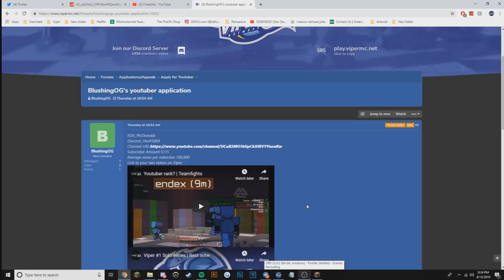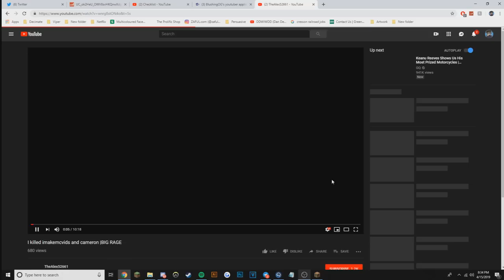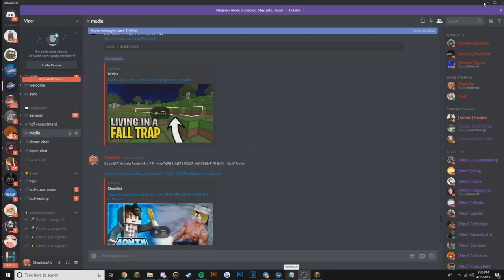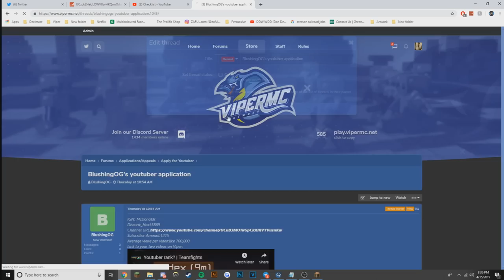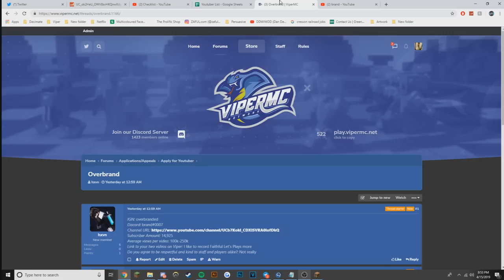ViperMC Admin Series! Ep. 27 - I BANNED THE WRONG PERSON - Staff Series